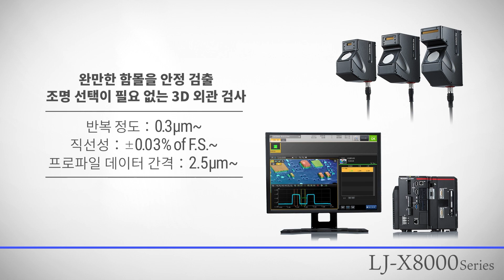[데모] 판별하기 어려운 함몰도 안정 검출 - 조명 선택 불필요｜인라인 프로파일 측정기｜키엔스 LJ-X8000 시리즈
[ 인라인 프로파일 측정기｜키엔스 LJ-X8000 시리즈 ]

판별하기 어려운 함몰도 안정 검출! 조명 선택 불필요❌

🔎 LJX 시리즈는 초고해상도의 3D 화상을 이용해 외관 검사를 실시하여 일반적인 비전 시스템 장치로는 판별하기 어려운 완만한 함몰을 안정 검출할 수 있습니다.
🔎 베어링 흠집 검사 시에도 베어링의 함몰 부분만 정확하게 검출하고 있으며 NG 판정이 가능합니다.

키엔스 제품에 대해서 추가로 궁금한 점이 있으시다면 상단의 링크 및 전화로 문의 부탁드립니다.